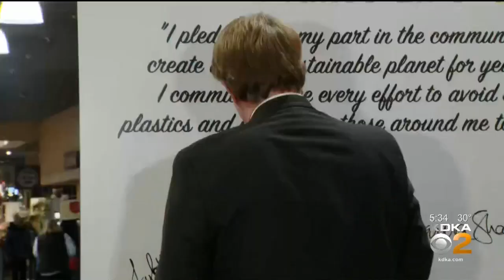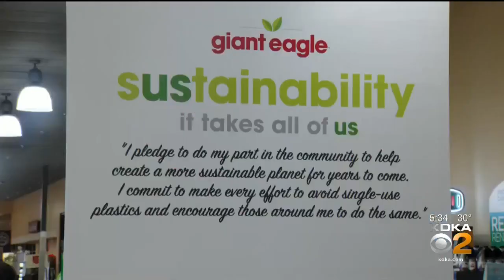Giant Eagle To Announce Plan To Eliminate Single-Use Plastic Bags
Giant Eagle announced a new strategy that will get rid of single-use plastics, KDKA's Jon Delano reports.